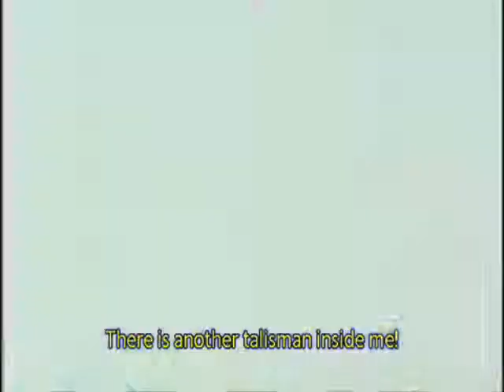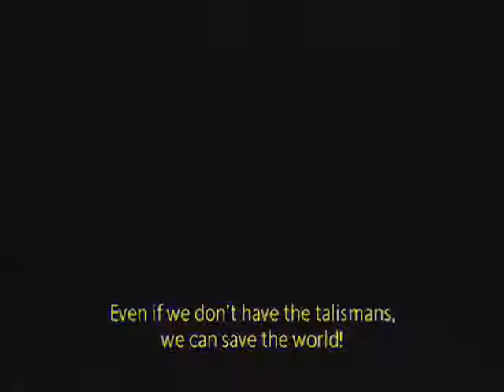Sailor Moon ~ Breathe In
Song; Breathe In ~ Frou Frou

I do not own Sailor Moon or this song.
Just a fan made video.